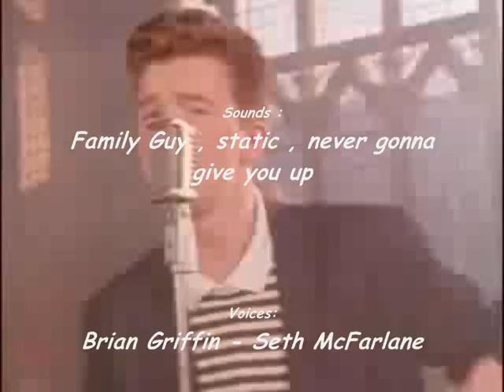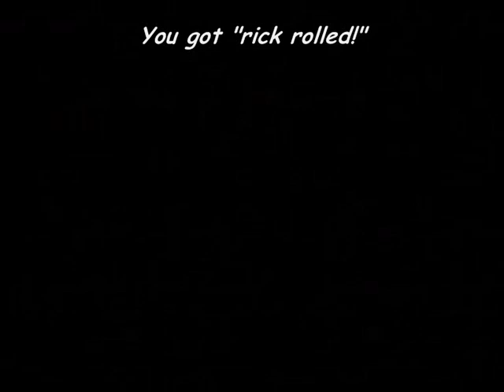Family Guy Pivot Shorts Episode 8: Rick Roll!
Fox Broadcasting Company: Audio contenet
Sony Music Entertainment Type: Audio content